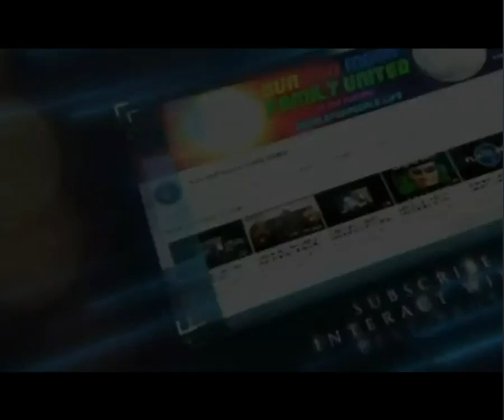All For One One For All - The Unscrambled Channel